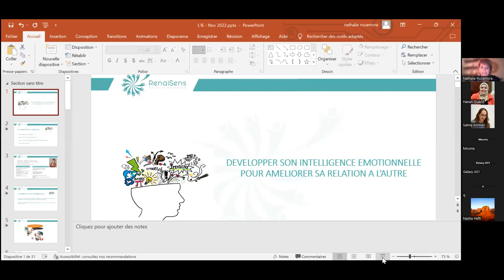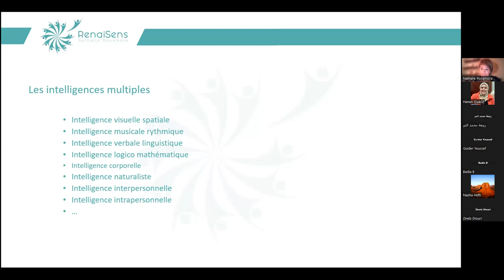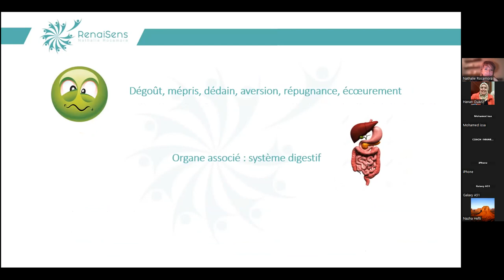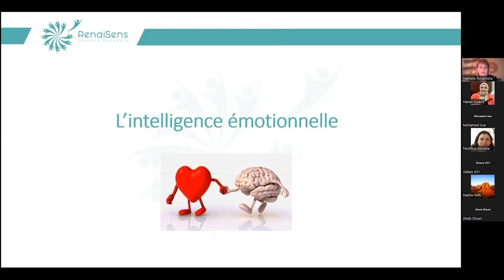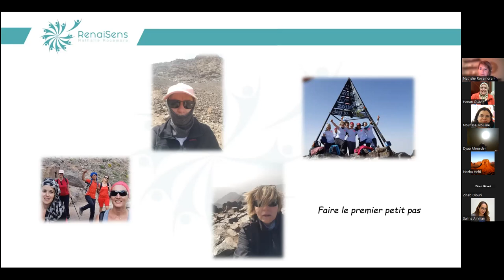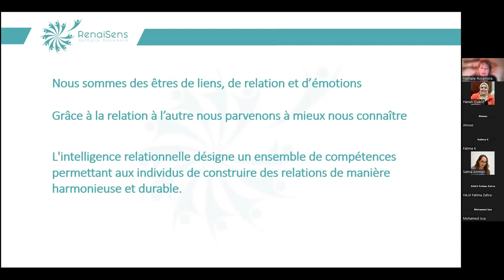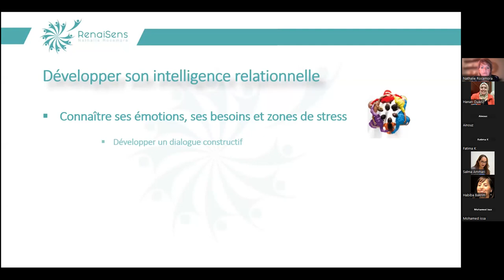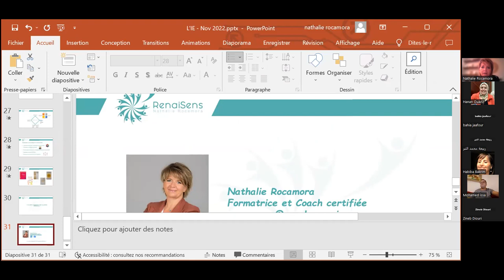L'intelligence émotionnelle avec Nathalie Rocamora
Une nouvelle thématique dans le cadre de l'initiative lecoachingpourtous avec Nathalie Rocamora
Nous tenons à remercier notre chère intervenante pour sa générosité et d'avoir accepté notre invitation pour contribuer à la réussite de cette mission humaine et citoyenne.
Pour avoir une petite idée sur le parcours de notre intervenante:

Après plus de 20 ans d’expérience à des postes de direction au sein de PME, multinationales et organisations au Maroc, Nathalie a choisi de se consacrer au développement de l’humain.
Ainsi elle a choisi de suivre le cursus de deux ans de formation en coaching et de devenir coach professionnel. Elle a complété sa formation initiale par une certification en Process Communication Model®, outil de gestion de la relation créé par le psychologue américain Taibi Kahler.
Elle a également été certifiée formatrice (certification ICPF) et conçoit des formations dédiées au développement des talents dans l’entreprise.

Formation en développement personnel
- Améliorer ses écrits professionnels
- Gestion du temps
- Gestion du stress
- Développer son intelligence émotionnelle
- Gestion des conflits
- Communiquer et présenter avec impact
- Les fondamentaux d'une communication interpersonnelle
- Réussir sa prise de parole en public
Coaching individuel
- Coaching de managers et middle managers
- Renforcement de la posture de leadership
- Prise de décisions
- Mobilisation des équipes
Coaching d’équipes
- Développement des performances
- Optimiser l’intelligence collective
- Gestion de conflits, régulation
- Coaching d’équipes multiculturelles

Coaching d’organisations
- Accompagnement dans la création de la vision d’entreprise
- Définition des enjeux et axes stratégiques
- Planification des actions par département
- Ancrage de la vision et de la culture à tous les niveaux de l’organisation